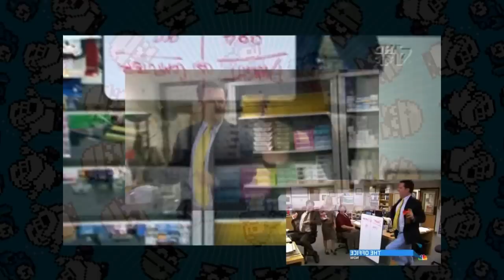Office Man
2019 EDIT: made public again
"I consider this to be one of my best works.
The last video I made before learning to split channels."